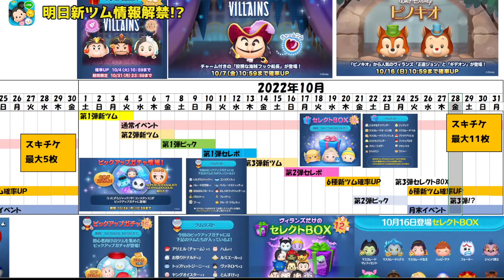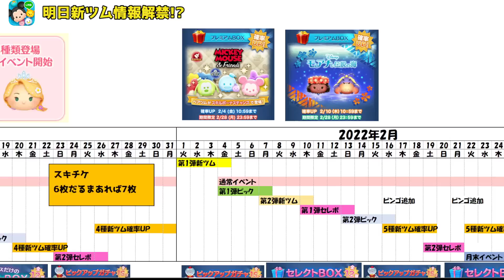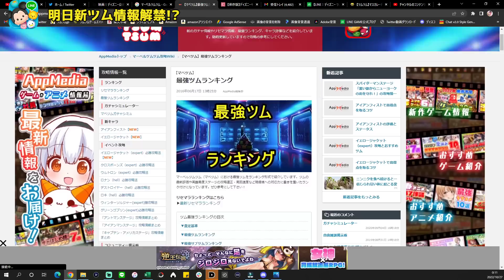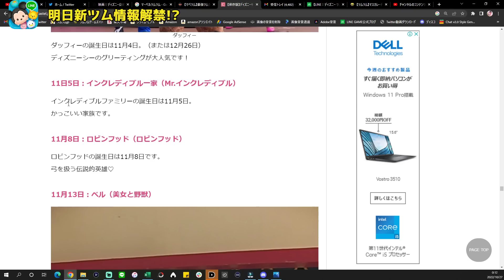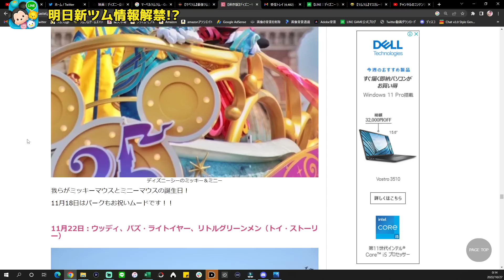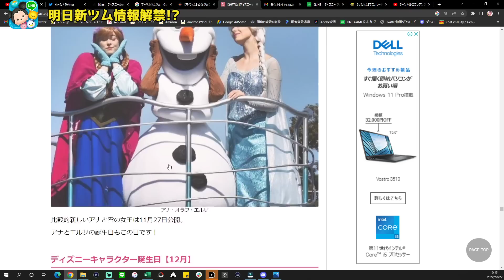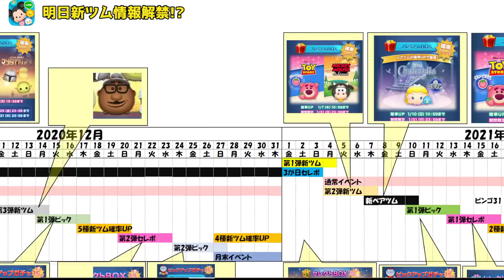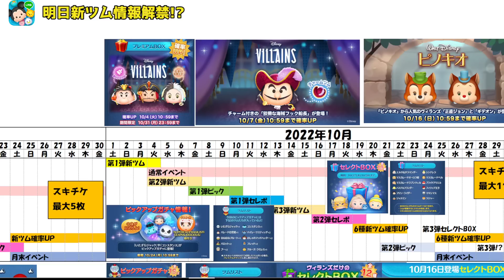【明日新ツム情報解禁!?】そろそろあの人気シリーズが登場か!!?【ツムツム11月新ツム予想】